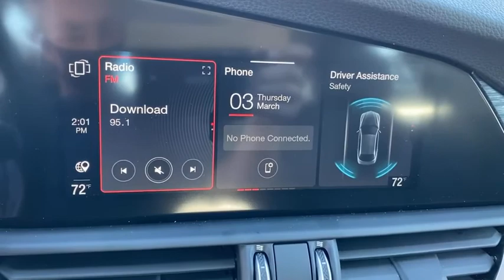2020 Alfa Romeo Giulia Ontario, Riverside, Inland Empire, Los Angeles, CA, Used 20A136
2020 Alfa Romeo Giulia  - Stock#: 20A136 - VIN#: ZARFAMAN4L7639492

WHEELS: 19 X 8.0 MIRON Y-SPOKE ALUMINUM  -inc: Tires: 225/40R19 AS Performance,DUAL-PANE SUNROOF  -inc: Gloss Black Shark Fin Antenna,WIRELESS CHARGING PAD,ACTIVE BLIND SPOT W/FRONT PARK SENSOR  -inc: Active Blind Spot Assist  Auto Dim Exterior Mirrors  Perforated Leather Shift Knob  Sport Leather-Wrapped Steering Wheel  Front/Rear Park Assist System,TIRES: 225/40R19 AS PERFORMANCE,BLACK/ICE  LEATHER SEATS,GLOSS RED CALIPERS W/WHITE SCRIPT,MISANO BLUE METALLIC,COLD WEATHER PACKAGE  -inc: Heated Steering Wheel  Heated Washer Nozzles  Heated Front Seats,QUICK ORDER PACKAGE 22L,NERO EDIZIONE  -inc: Gloss Black Window Surround Moldings  Dark Exhaust Tips  Monochromatic Center Wheel Caps  Colored Brake Calipers  Dark Miron V Scudetto Grille  Dark Miron Badging  Dark Miron Exterior Mirror Caps,Turbocharged,Rear Wheel Drive,Power Steering,ABS,4-Wheel Disc Brakes,Brake Assist,Brake Actuated Limited Slip Differential,Aluminum Wheels,Tires - Front Performance,Tires - Rear Performance,Heated Mirrors,Power Mirror(s),Integrated Turn Signal Mirrors,Power Folding Mirrors,Rear Defrost,Intermittent Wipers,Variable Speed Intermittent Wipers,Rain Sensing Wipers,Daytime Running Lights,HID headlights,Automatic Headlights,AM/FM Stereo,Satellite Radio,Bluetooth Connection,Requires Subscription,MP3 Player,Steering Wheel Audio Controls,Auxiliary Audio Input,Power Driver Seat,Power Passenger Seat,Mirror Memory,Driver Adjustable Lumbar,Seat Memory,Power Driver Seat,Driver Adjustable Lumbar,Power Passenger Seat,Passenger Adjustable Lumbar,Pass-Through Rear Seat,Rear Bench Seat,Adjustable Steering Wheel,Trip Computer,Power Windows,Leather Steering Wheel,Keyless Start,Keyless Entry,Power Door Locks,Universal Garage Door Opener,Cruise Control,Climate Control,Multi-Zone A/C,A/C,Leather Seats,Bucket Seats,Auto-Dimming Rearview Mirror,Driver Vanity Mirror,Passenger Vanity Mirror,Driver Illuminated Vanity Mirror,Passenger Illuminated Visor Mirror,Floor Mats,Mirror Memory,Seat Memory,Remote Engine Start,Keyless Start,Smart Device Integration,Power Windows,Power Door Locks,Trip Computer,Security System,Engine Immobilizer,Traction Control,Stability Control,Traction Control,Front Side Air Bag,Rear Parking Aid,Tire Pressure Monitor,Driver Air Bag,Passenger Air Bag,Front Head Air Bag,Rear Head Air Bag,Passenger Air Bag Sensor,Knee Air Bag,Child Safety Locks,Back-Up Camera